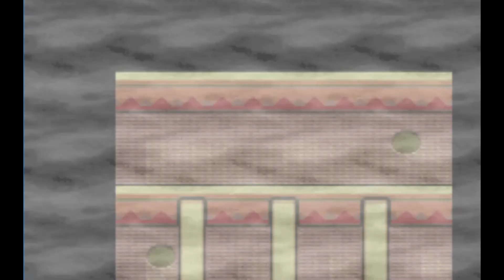Pokemon Ruby Part 13: Fire Gym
Time for the Squawker to Squawk